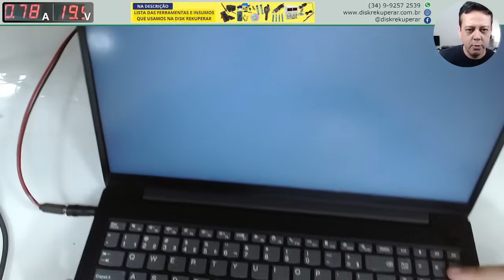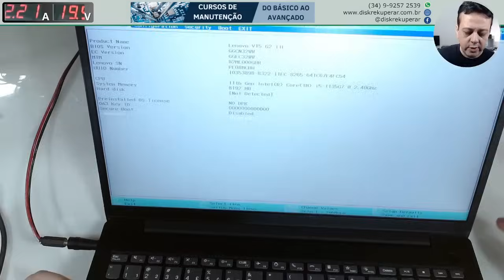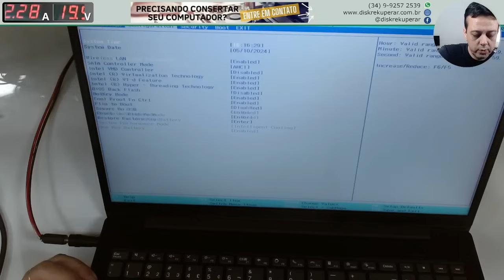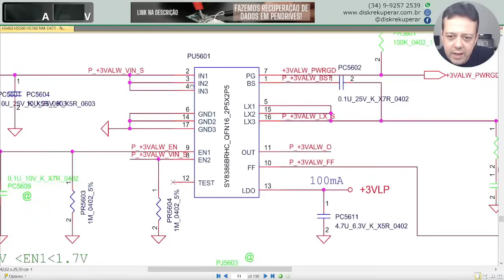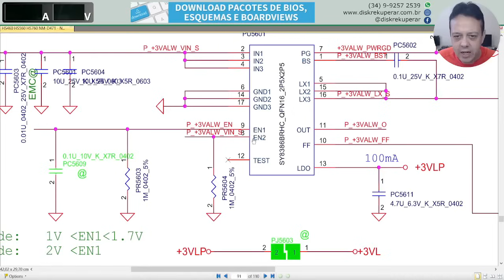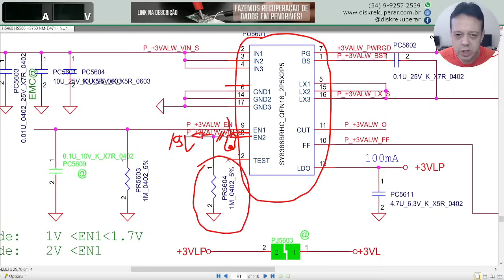Componente da placa mãe explodiu: Fazendo uma cirurgia | SSD não é reconhecido.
Faça o download de nossos pacotes de bios, esquemas, boardviews e outros

CONTATO